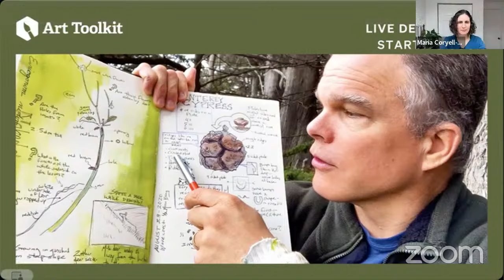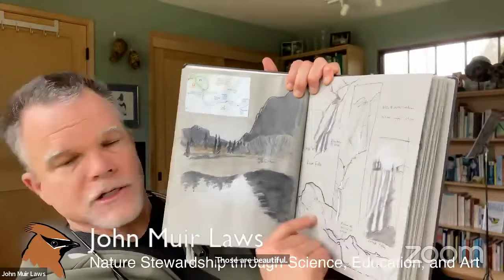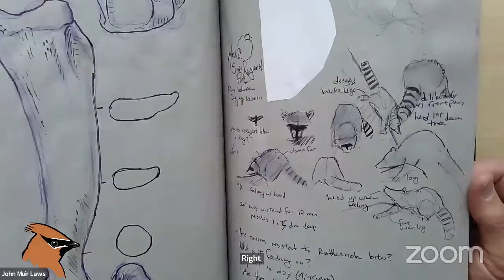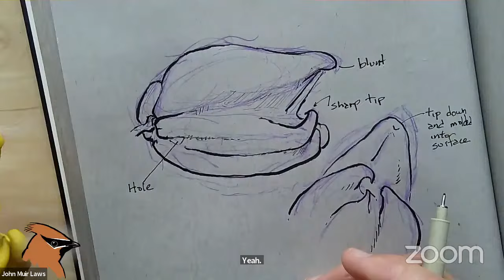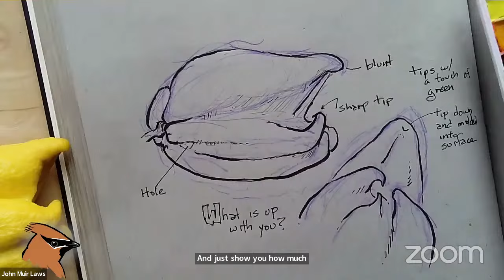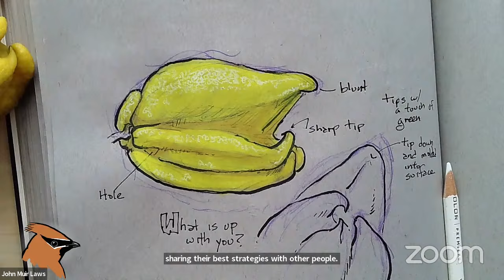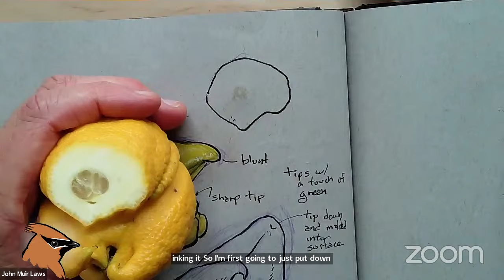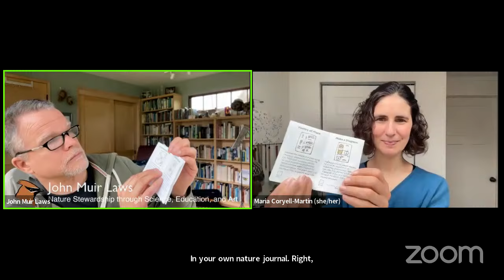Nature Journaling with John Muir Laws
This is a recording of our Live Demo Nature Journaling with John Muir Laws!

Nature journaling is a way of documenting your observations of nature on paper. It can elevate our knowledge, understanding, and connection with our environment and the world around us.

In this demo, John shared what is in his nature journaling kit and his best tips and techniques for nature journaling, which any level artist can bring along with them on their next outdoor adventure.

John Muir Laws is a principal leader and innovator of the worldwide nature journaling movement and the Wild Wonder Foundation’s president, co-founder, and creative director. John is an award-winning naturalist, artist, scientist, and educator who has dedicated nearly four decades to connecting people to nature through art and science. Over the years, that love has grown to a commitment to stewardship, nature conservation, and a passion to share the delight of exploring nature with others.

_Art Toolkit is an adventure art company based in Port Townsend, WA. We create watercolor and sketching supplies for urban and wilderness adventures and support a passionate community of artists—beginners and professionals alike._